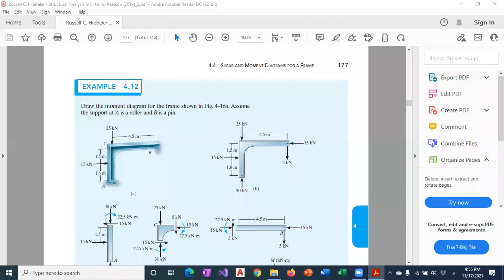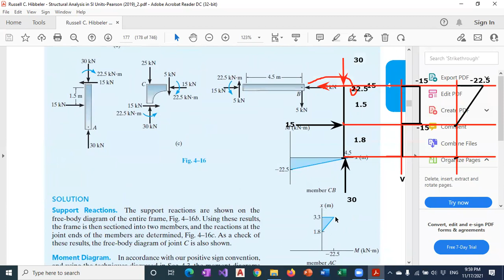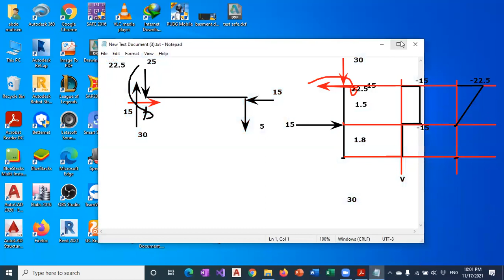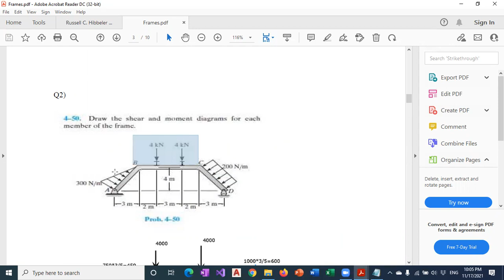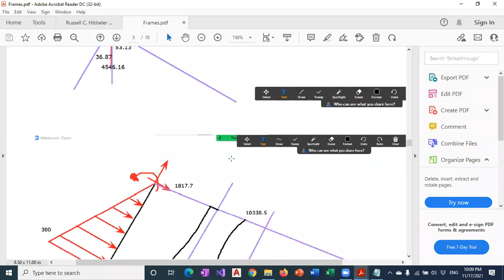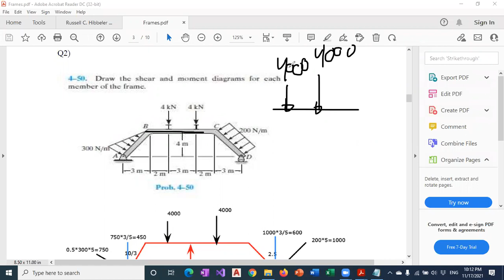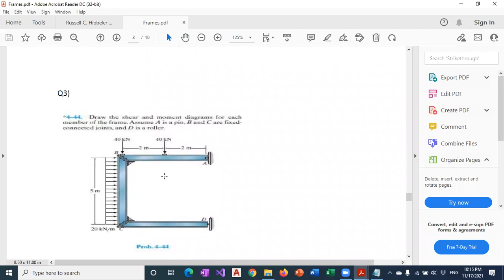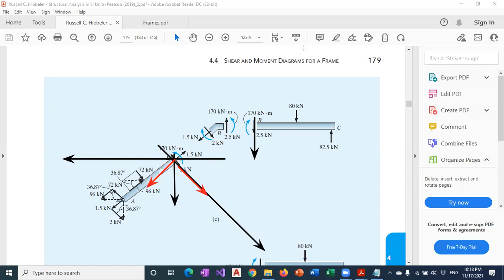Moment Diagram For Frames